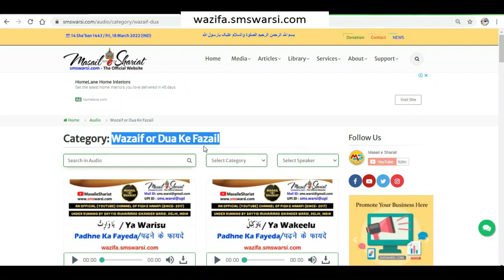khate waqt salan me nakhun doob jate ho to kya salan makruh ho jayega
(NEWS & Update) 📰 📅⏰
Upcoming Videos & Live Timing
Sunni Quadri Wazaif
Sikander Warsi about Salan me nakhun doob jaye to
SMS Warsi about khane me nakhun doob jaye to khana Makruh Hoga
nakhun bade ho to salan makruh hoga
खाने में नाख़ून डूब जाए‌ तो खाना मकरुह होगा
سالن میں ناخن ڈوب جائے تو کھانا مکروہ ہوگا